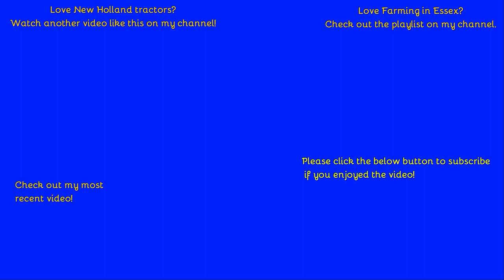Farming in Essex - Cultivating with New Holland T7.250. [22]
Hello,
Another video and another new holland hard at work breaking up last years stubble.
Music in the video:
Outtro Music:
- Filmed on Sony HDR-CX405 - Unboxing:
Comment Rules (Last Update: 12th June 2017):
1. Do not swear or be rude in the comments. Any comments that contain this will be removed by me. Equally if I decide there is an aggressive comment towards me or someone else, that will also be removed.
2. Use correct grammar and try to use correct spelling. I want the comments section to be presentable. If there is deliberate misuse of grammar and spelling I will not reply to the comment, More on this below.
3. Try not reply to everyone with their comments in each video, as I will do that but if you can help someone and I do not get there first than please do.
4. I am up for constructive criticism so if you have any for any video than please do leave it in the comments section and let me know and I will do my best to resolve this.
5 - NEW: NO fake comments, and by this I mean bots spamming me. I have had this in the past and it's not fun getting excited that you have a new viewer when it's actually just a bot. Any comments that contain this will be removed by me & flagged to YouTube for spam.
6 - No previous comments, and by this I mean copied & pasted comments that have been previously posted before and I have replied (If I have not replied at the time of post then fair enough, I will reply on the latest). There is no need for the same one comment, but on two videos to be posted twice. Not only does it waste my time answering it again but it waists yours too!
7 - No links to be posted in my comments due to safety reasons. If you want to show me a channel use that one if its yours or quote the name, not the link! Any comments that contain this will be removed by me.